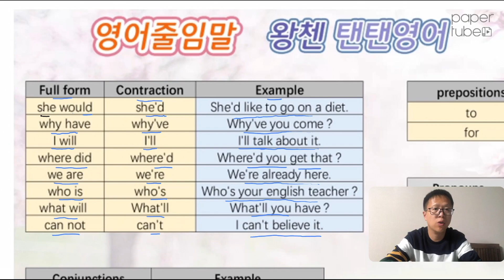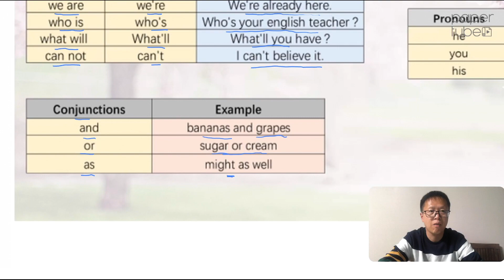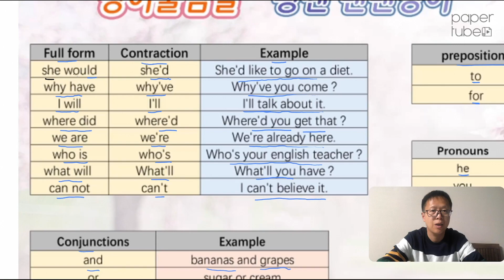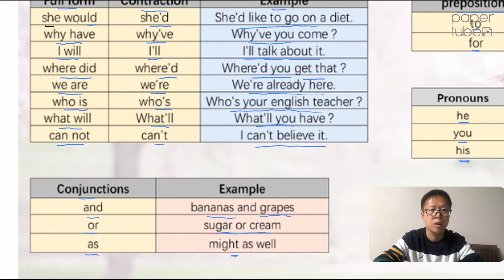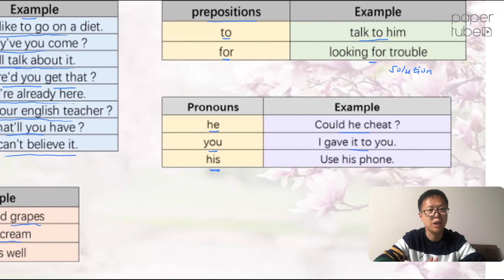[영어줄임말] 미국식 영어줄임말모음 2탄 | 영어줄임말 이것만 기억하면된다 | 꼭 알아야하는 영어발음비법 | 영어줄임말 완전정복 | 리스닝이 어려운 이유 | 인싸 영어발음 줄임말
동영상 내용요약 (초수정리) :
1. 줄임말 00:11초
2. 연결사 08:57초
3. 전치사 11:15초
4. 대명사 12:34초
5. 전체다시읽기 15:12초

안녕하세요 저의 채널에 오신것을 환영합니다❤️
3개국어 화술고수 왕첸과 함께 언어의 세계로 떠납시다.

Search me, I'm Magic Language.
Unbox me, I will show you the tricks and tips for mastering languages.

궁금하신 점이나 보고싶으신 컨텐츠가 있으시다면
댓글창에 글을 남겨주시길 바랍니다^^